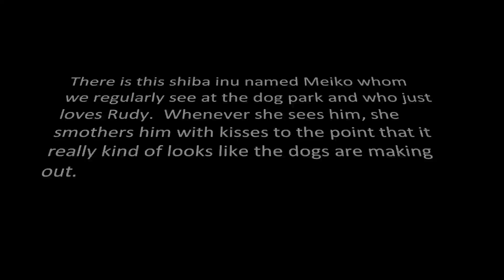Rudy, The Boston Terrier, Mashing With The Chicks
Rudy, the boston terrier, making out with another dog at the dog park.